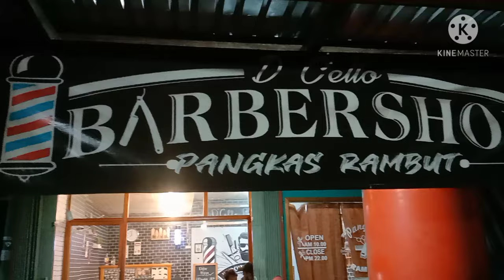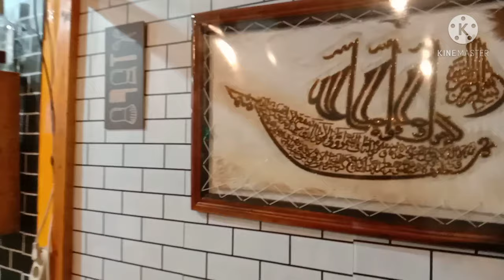dekorasi barbershop minimalis 2021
dekorasi barbershop minimalis D'Cello Barbershop ini setelah di renovasi walau sederhana akan tetap mengutamakan kenyamanan buat para pelanggan walaupun masih banyak kekurangan dan belum 100% sempurna.

terima kasih sudah nonton channel D'Cello Barbershop.. semoga sehat dan sukses selalu..

dekorasi barbershop
barbershop minimalis